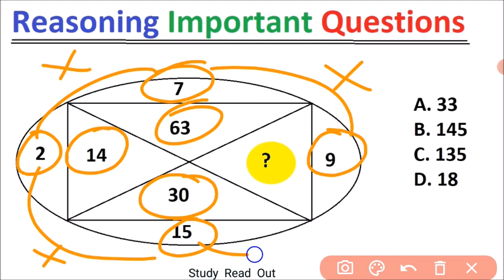Reasoning | Reasoning important questions | solve reasoning with trick | ssc,rrc,rpf,rrb,bank,bstc